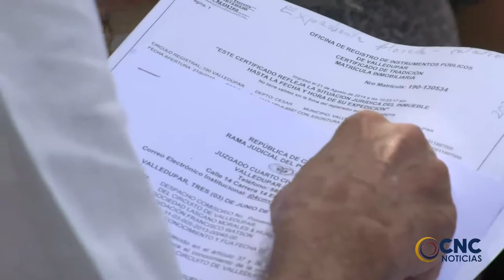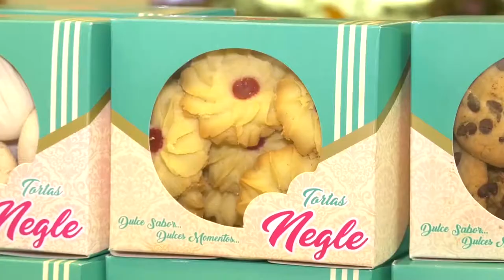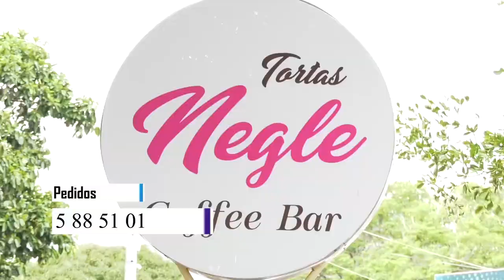APLAZADO DESALOJO EN LOTES AL NORTE DE VALLEDUPAR DEL GRUPO LASCANO MORALES